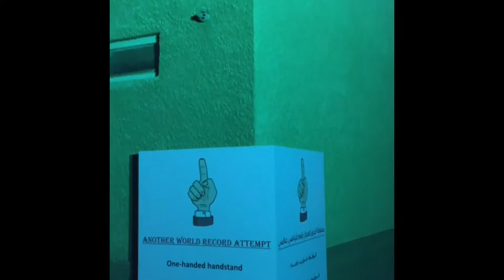SIKKA DUBAI Art Fair | Art Exhibitions | Al Fahidi Historical Area ,Burdubai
Hi Guys,
A highlight event of Dubai Art Season, SIKKA Art Fair is an artist-led fair of commissioned work in the heart of Dubai that celebrates UAE talent.
The Dubai Culture & Arts Authority (Dubai Culture), the Emirate’s dedicated Authority for heritage, culture and the arts, launched ‘Dubai Art Season’ in 2014 as the city’s umbrella arts initiative that engages the community with the creative industry by activating public spaces, outdoor art projects, exhibitions, panel discussions, and performances.

 Reflecting Dubai Culture’s vision to celebrate the city’s identity and position it on the global cultural map, Dubai Art Season also complements the Dubai Plan 2021 announced by HH Sheikh Mohammed bin Rashid Al Maktoum, UAE Vice President and Prime Minister and Ruler of Dubai, to establish Dubai as a city of happy, creative and empowered people.

 Further invigorating Dubai’s cultural and artistic landscape, the event shines the spotlight on the city’s cultural identity and will be held from March 14 until end of April, this year with a rich roster of arts projects and cultural activities in various locations across the city.